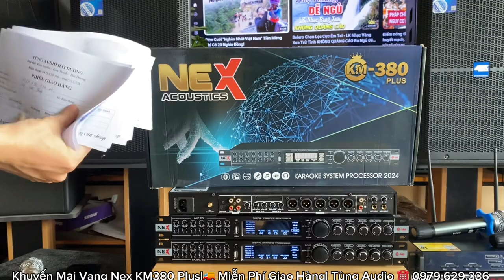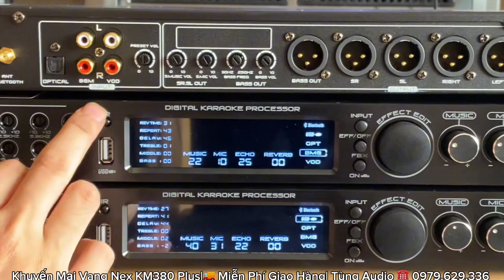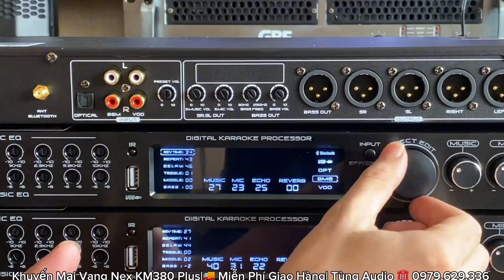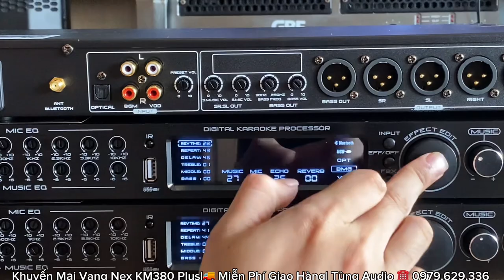Tiếp Tục Đi Nhiều Vang Nex KM380 Plus Mới Đi Nhiều Giá Khuyến Mại ☎️ 0979.629.336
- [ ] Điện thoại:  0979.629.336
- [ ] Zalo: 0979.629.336